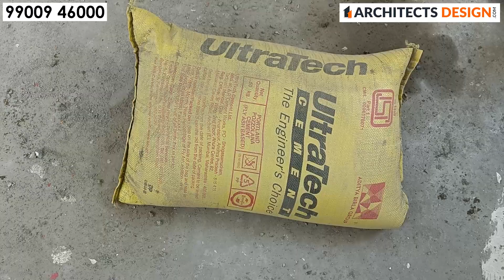ವಾಲ್ ಟೈಲ್ಸ್ ಪ್ರಕ್ರಿಯೆ? How to Tile wall | Tiling bathroom wall | Wall Tile process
ವಾಲ್ ಟೈಲ್ಸ್ ಪ್ರಕ್ರಿಯೆ  How to Tile wall Tiling bathroom wall / Tilling bathroom wall | Wall tile process | Wall tiling for shower | Bathroom wall tiling process

Covered topics:
tiling shower
tiling a shower wall
tiling bathroom wall
bathroom tiling
tiling a bathroom
how to tile
how to tile a wall
tiling walls
tile bathroom wall
tile a floor
wall and floor tiling
wall cladding
wall tile
wall tile installation
process of wall tile
How to install wall tile
Wall tile cladding
wall tile for bathroom
wall tiling for bathroom
Tiling process of bathroom wall
bathroom wall tiling process
Wall tiling work at site
Tiling shower area
Wall tiling of bathroom area

VC 40 Time:
0:00 Tiling bathroom wall How to tile wall Tiling Bathroom Wall Tile process Wall tile installation
0:51 Wall tile installation Tiling of Bathroom wall Tiling of shower
2:42 How to Tile wall Tile bathroom wall Tiling Bathroom wall tile installation